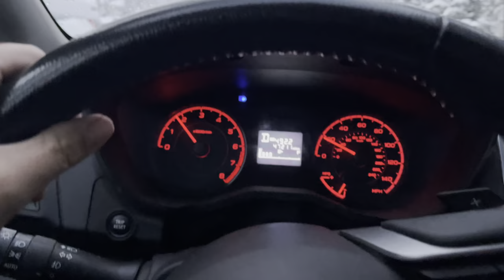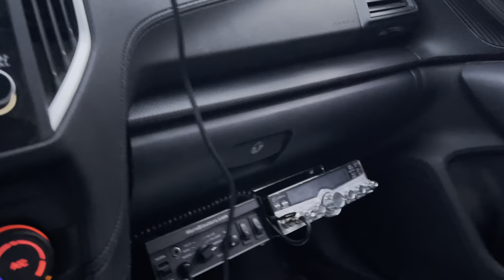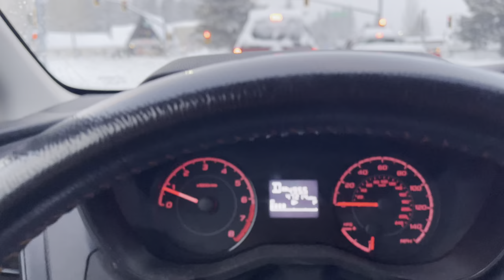STUNNING SNOW drive. Snowy morning drive around Big Bear Lake, CA and both ski resorts. 1/29/2021